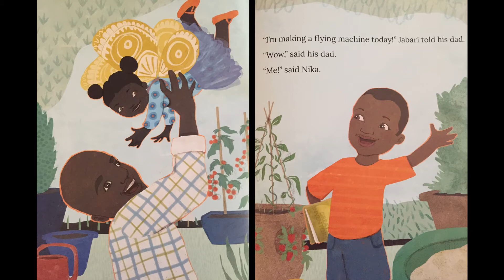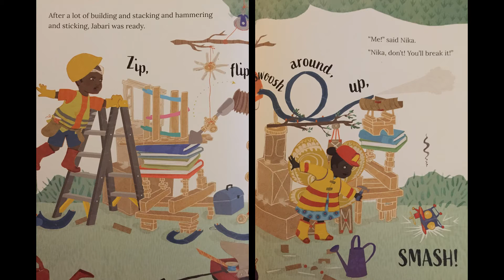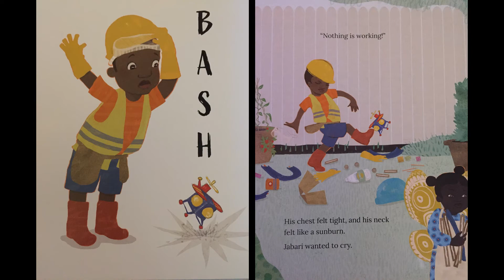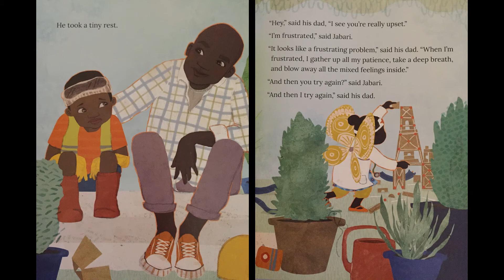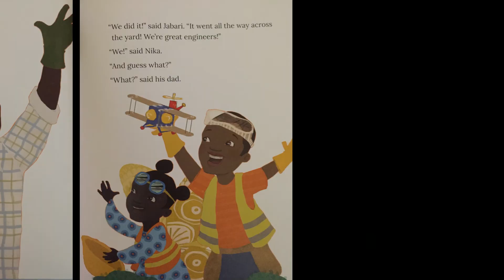Jabari Tries- read aloud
Jabari, a young, innovative, scientific young boy, loves to experiment and complete different projects. Today's task is to successfully create a flying machine that will zoom over the yard! When it doesn't work out, disappointment begins to set in. But Jabari knows he must persevere!
Black Scientists. Black Inventors. Black Engineers. BIPOC.